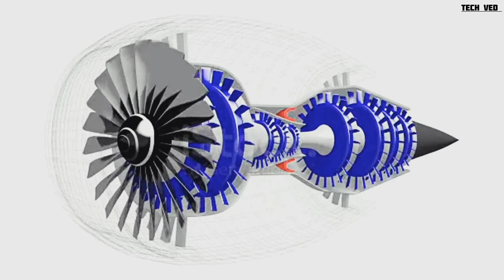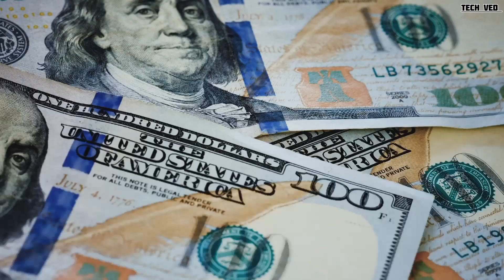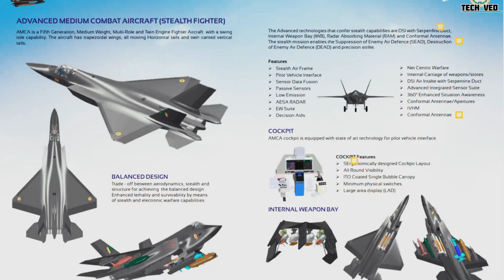भारत ने बनाया हवाई शैतान चीन परेशान । DRDO Making 5th Generation of Fighter Geti India vs America II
भारत ने बनाया हवाई शैतान चीन परेशान। DRDO Making 5th Generation of Fighter GetI India vs Americall

Discover how India's DRDO is shaking up the skies with its 5th generation fighter jet, causing a stir for China. Explore the race between India and America in developing cutting-edge aviation technology and the implications for global power dynamics.

Hastags-IndianDefence

Your Quries-

भारत ने बनाया हवाई सैतान चीन परेशान

drdo making 5th generation of fighter jet

future fighter jet of india

india to develop 5th-gen stealth fighter jet

aero india 2023 fighter jet

indian fighter jet

j-20 stealth fighter jet fly in india

top 10 fighter jets india

top 3 indian fighter jet

top 10 indian fighter jets

indian navy tedbf fighter

indian air force fighter jets

indian air force fighter planes

germamy india trade relations Germany india bilateral trade Germany india import export

Some tents are used for educational purpose under fair use. copyright disclaimer under section 107 of the copyright act 1976, allowance is made for fair use for purposes sach as criticism, comment, news reporting, teaching, scholarship and research. fair use is a use permitted by copyright statute that might otherwise be infringing. non-profit, educational or personal use tips the balance infavour of fair use.